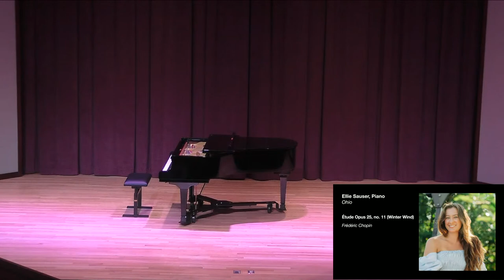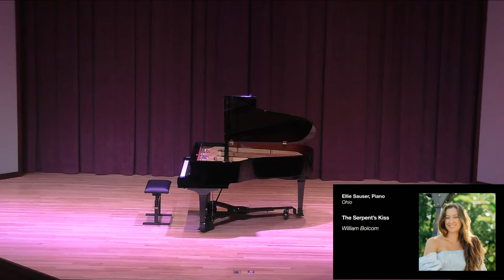SWAU Showcase Concert 2023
Southwestern Adventist University has offered Christian education in Keene, Texas since 1893. The beautiful campus is home to personable professors, technologically-advanced classrooms, 58 majors, and many ways to get involved both on campus and abroad. Southwestern is perfectly situated to provide you with the atmosphere and tools necessary to obtain your degree and live a life substance and service. Come visit our campus and experience the Southwestern difference for yourself!